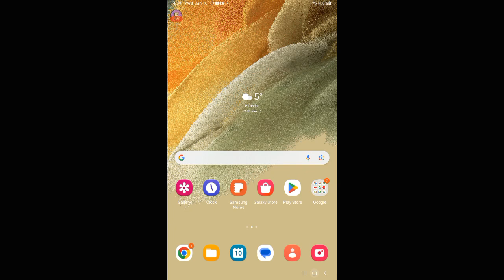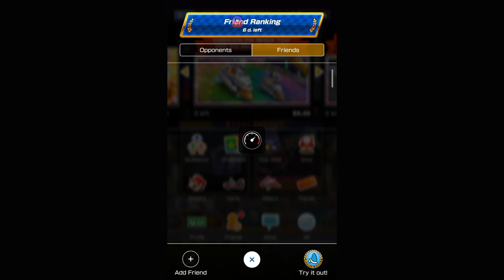Mario Kart Tour - Part 405